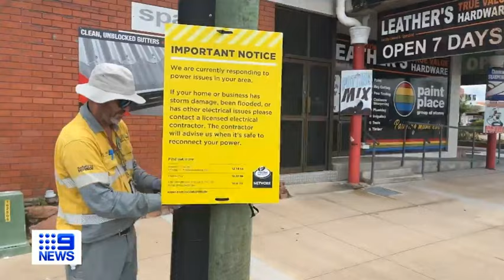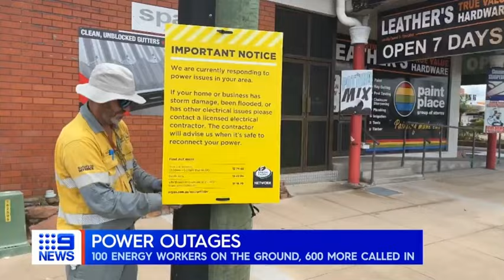QTQ-9 Nine News Queensland Open (26/1/24)